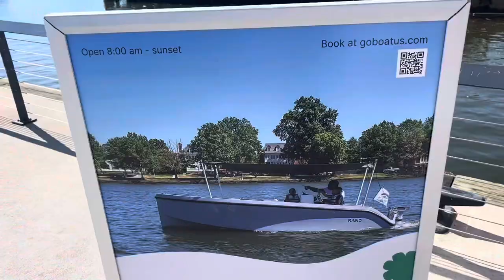WEEKEND VLOG!! Eating, sailing, and more.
Hey my loves!! Comment and let me know how long y’all want these vlogs!?!??